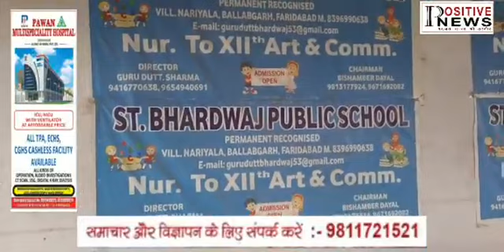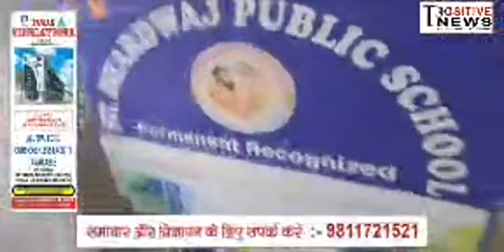ST.Bhardwaj Public School , गाँव नरीयाला में रियलिटी चैक कार्यक्रम